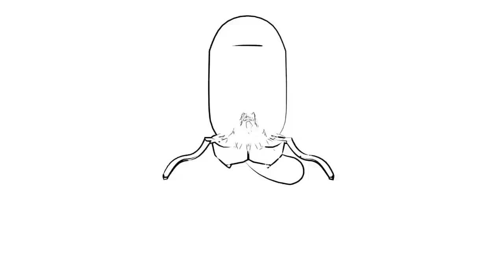Entoforms Generation 0030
This is a bit of an inbetweeny.

I did a lot of fixes in the scripting, but I also changed the way I'm rendering... and... well it's fun to see the change, but the result isn't the best... needs tweaking!